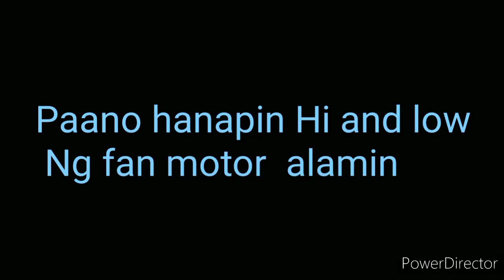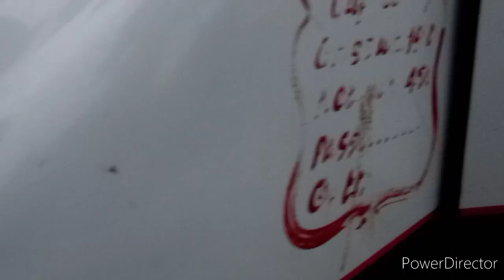Paano hanapin ang Hi and low Ng Fan motor at tamang pag kabet alamin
Paano hanapin ang Hi and low Ng Fan motor alamin by cardo mekanico